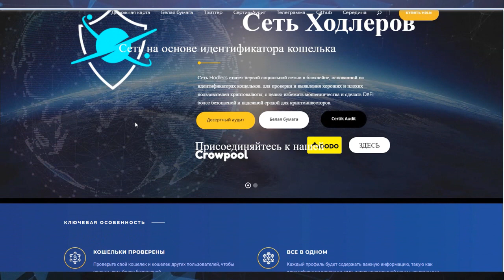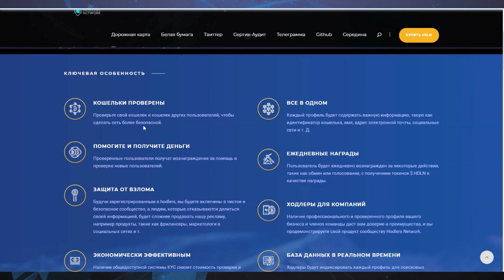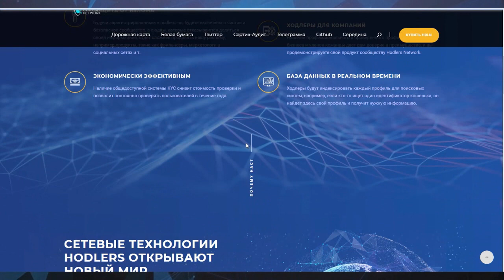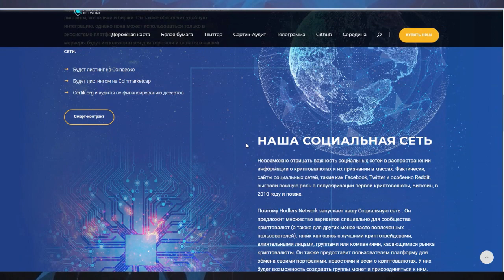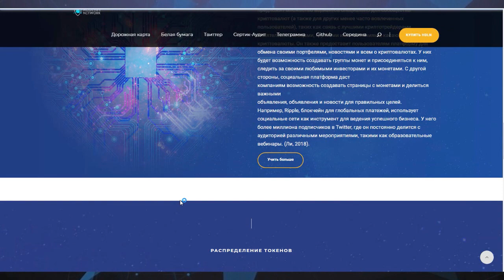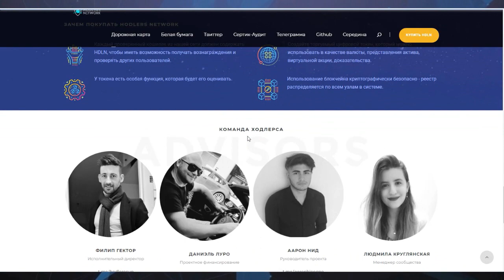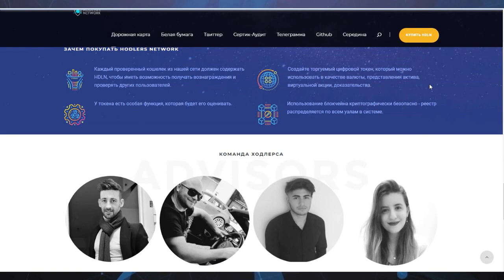Обзор проекта - hodless network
HDLN will be released on Binance Smart
Chain Platform (BSC) and completely follows the BEP-20 standard. The standard will render the token compatible with third-party services such as listings, wallets, and exchanges. It will also provide conveniently
integration, however, can only be used on
platform ecosystem for the time being. The
tokens will be used to trade and pay in our

► Medium